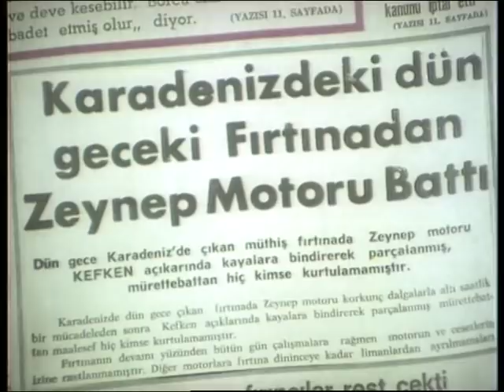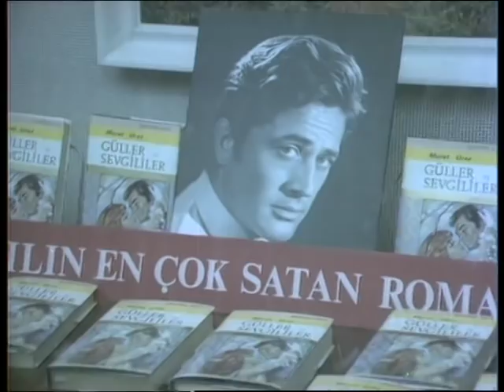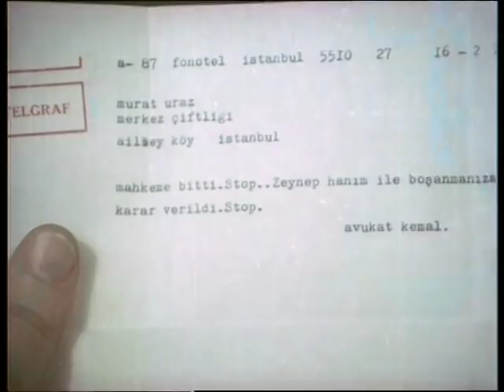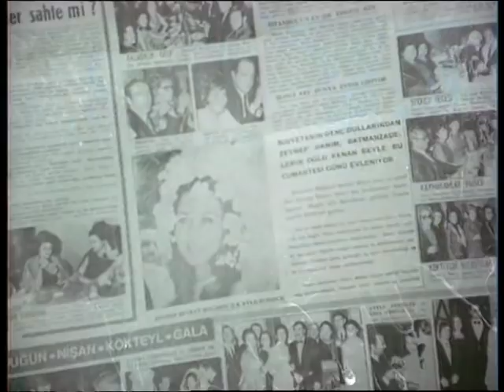Satın Alınan Koca | Cüneyt Arkın Eski Türk Filmi Tek Parça (Restorasyonlu)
Genç ve yakışıklı bir roman yazarı kaldığı pansiyonun küçük kızı Ayşe'nin hastalığının tedavisi için gerekli parayı bulmaya çalışır fakat bulamaz. Tam bu sırada çok zengin bir ailenin güzel ve şımarık kızı ile evlenmesi için para teklif edilir. Bu garip teklifi şartlar dahilinde sadece parayı alıp Ayşe'yi ameliyat ettirmek için kabul eder. Genç kadın ve adam başlarda birbirlerinden hiç hoşlanmazlar fakat daha sonra aşık olurlar.

Tür: Dram
Yapım Yılı: 1971
Yönetmen: Duygu Sağıroğlu
Yapımcı: Memduh Ün
Oyuncular: Cüneyt Arkın, Hulusi Kentmen, Fatma Girik, Nubar Terziyan, Reha Yurdakul